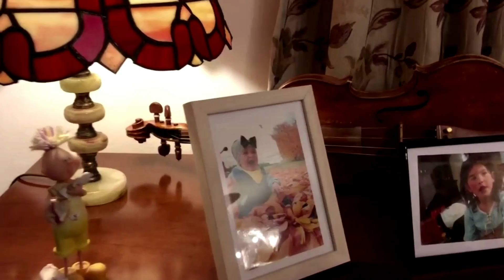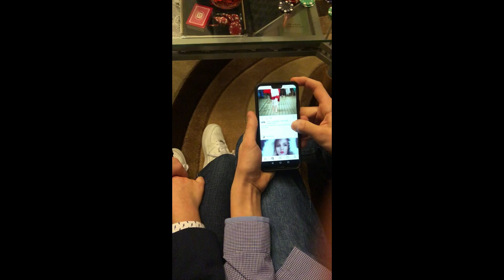Za zdrowie Pań - Dolina Mszanki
Cover znanej piosenki "Za zdrowi Pań" Edwarda Hulewicza
Z okazji dnia kobiet, męska część naszego zespołu chciała życzyć Paniom  wszystkiego dobrego.

Klip ma charakter humorystyczny.